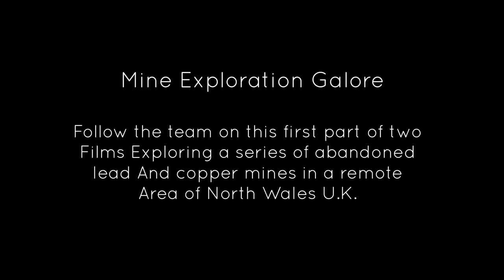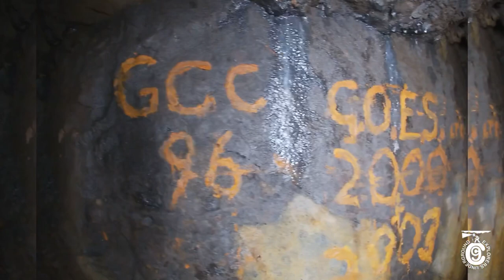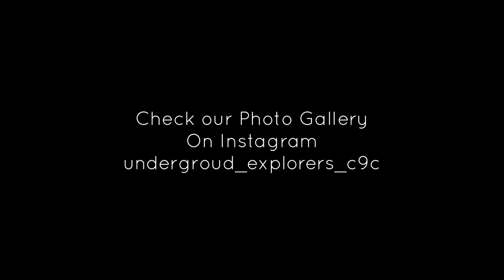Lead & Copper Mines Exploration Galore -North Wales U.K.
Follow the team on this first part of two Films Exploring 8 different abandoned lead And copper mines in a remote Area of North Wales U.K...